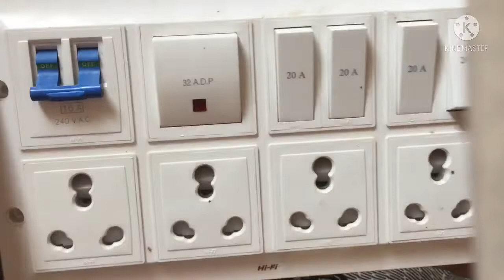Switch board வயரிங் செய்வது எப்படி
This video I have clearly explained how to wired a switch board
A full complete detail I have explained

Please watch my entire video